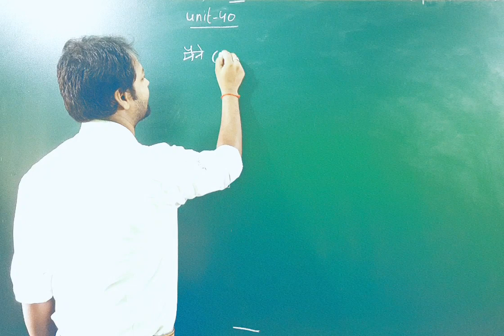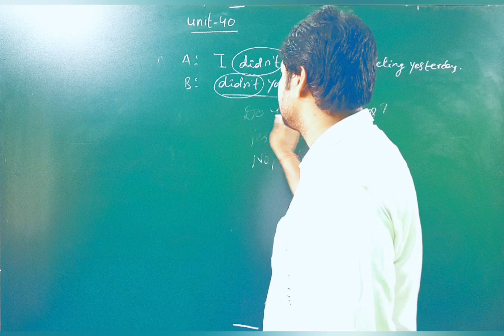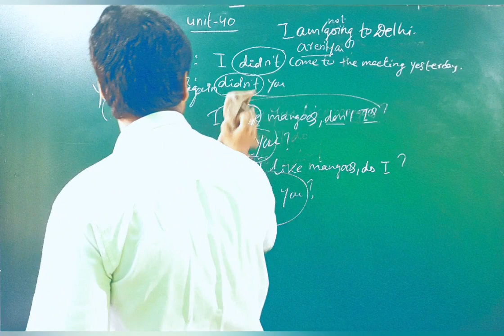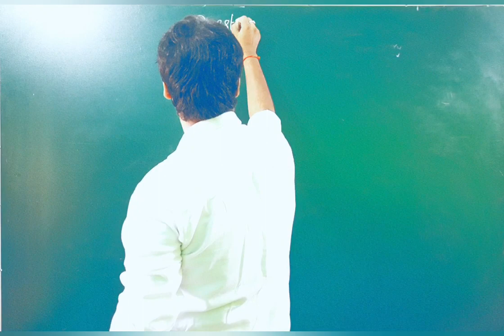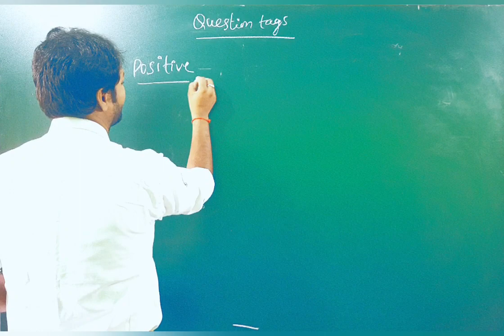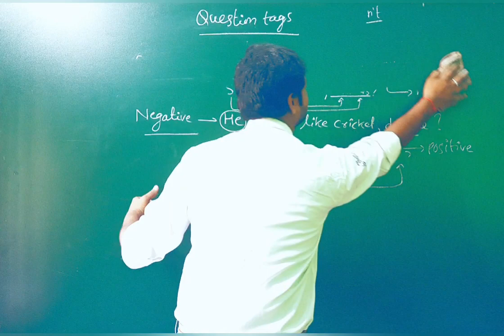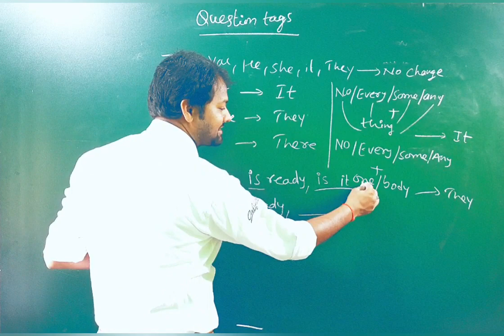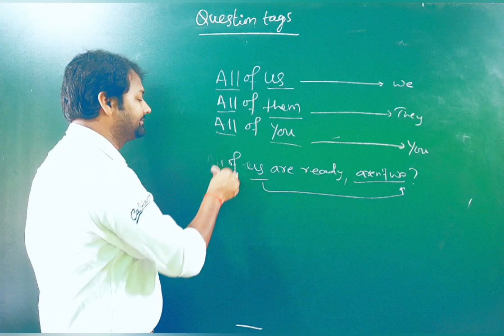Question Tags_Unit-40_Essential-English_Grammar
This unit will help you learn all about shown interest and using question tags